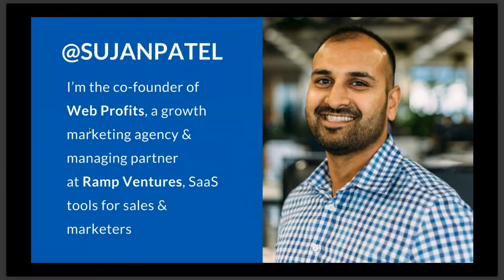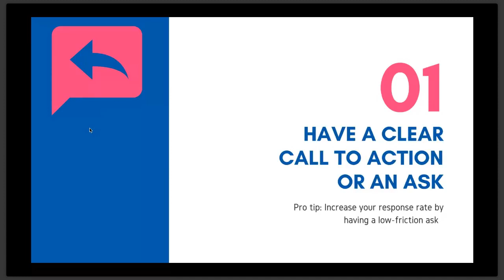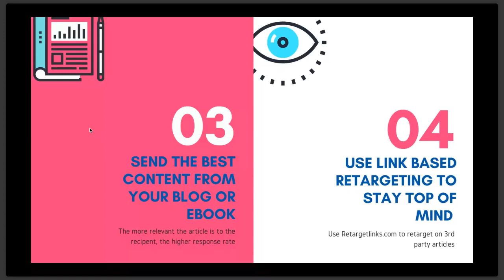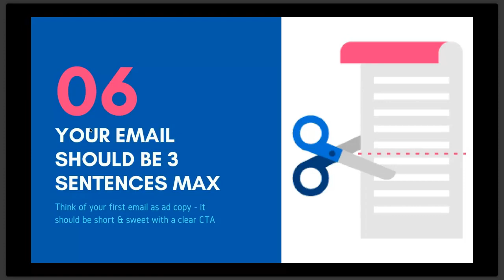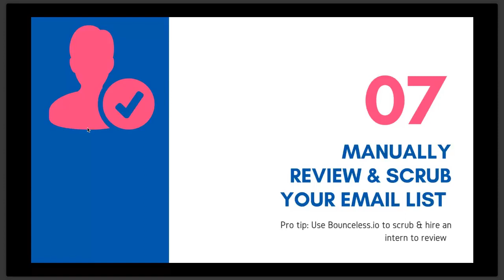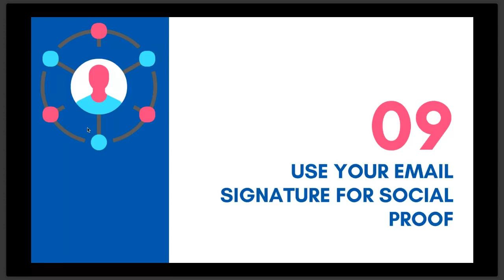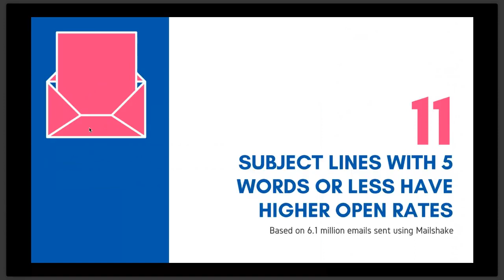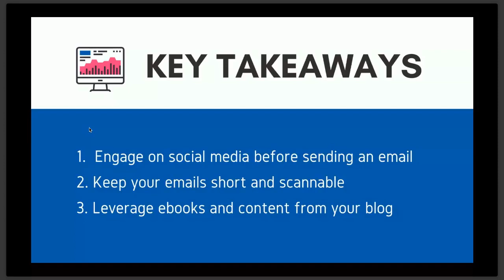Smart Cold Emails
Imagine a world without spam emails. Come to my webinar and learn how to send smart mail; to write humorously and communicate with lexical finesse. In a digital era consumers are perceptive and dynamic and so are the sociologies we take into account in communicating proposals.

Learn 13 ways to make spam mail a thing of the past!